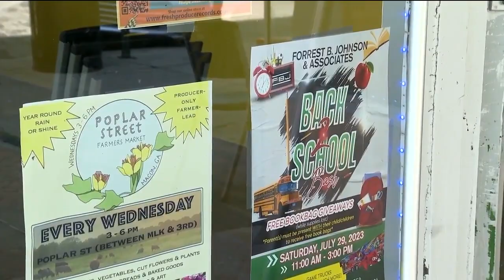Macon's Black Wing Week: A flavorful competition boosting local black-owned businesses